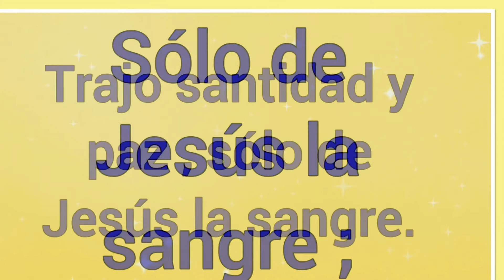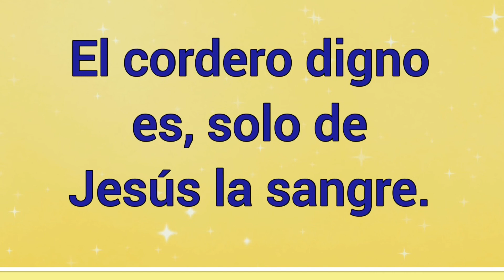¿Qué Me Puede Dar Perdón? ~ Letra ~ Himno de la vida cristiana 🎵